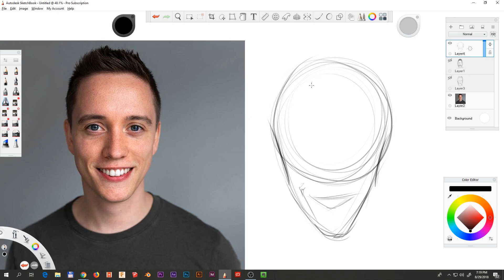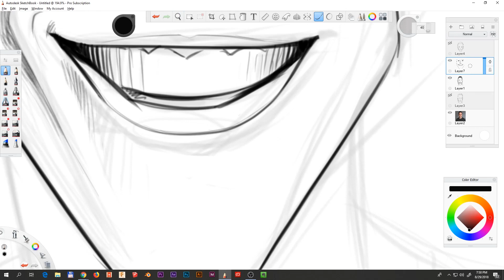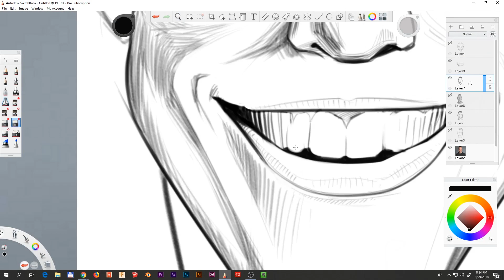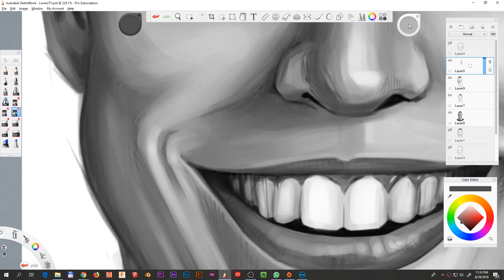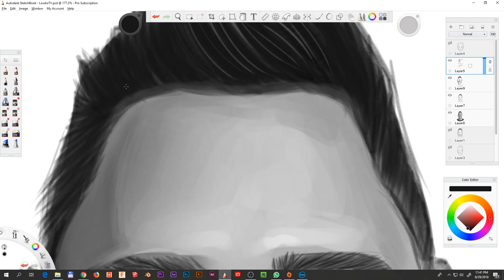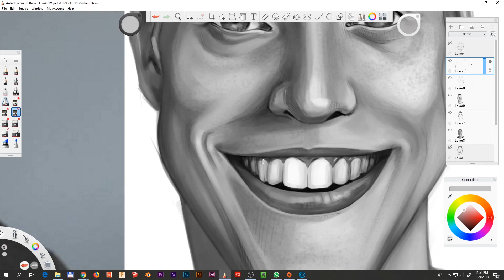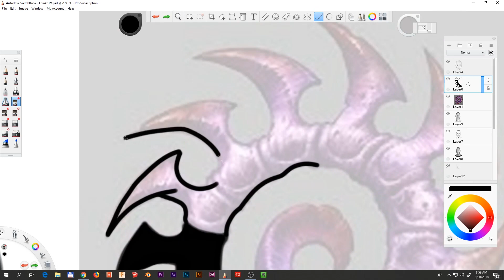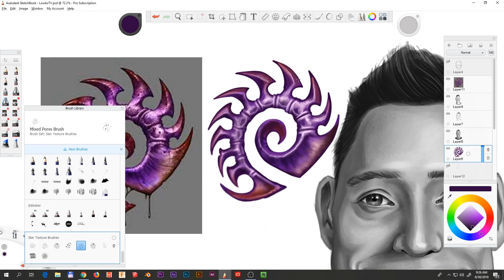LowkoTV caricature process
I thought it would be great fun drawing a caricature of him since it has been a while since I drew something like a portrait. I know it's not really industrial designy stuff but I try to get better in drawing in general. I'll be back to more regular stuff next week, so just indulge me please ^_^

audio